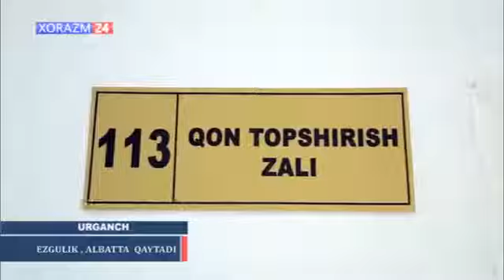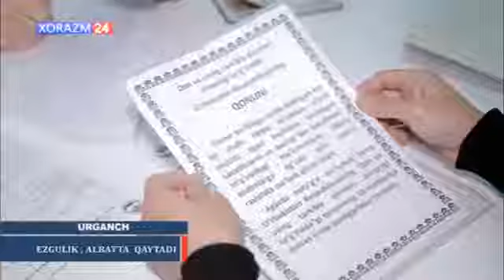"Эзгулик албатта қайтади" шиори остида донорлик акцияси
Хоразм вилояти ИИБ ходимлари "Эзгулик албатта қайтади" шиори остидаги ихтиёрий донорлик акциясида фаол қатнашдилар